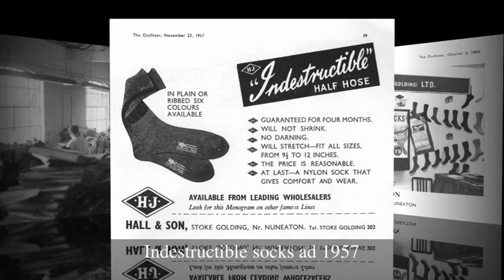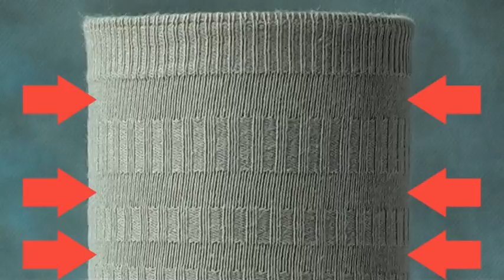HJ Softop Socks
The Original Softop non-elastic sock has 3 unique relaxation panels which contract vertically and stay up all day without leaving marks on the legs or restricting circulation. Great for those with circulation problem and diabetes.